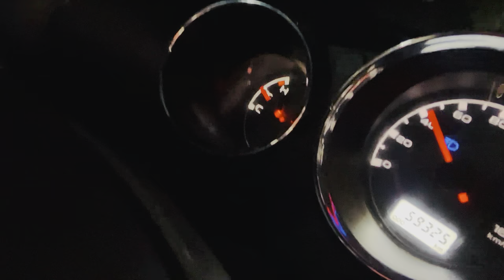Meet Kabaddi King👑 Rahul Choudhary💪💪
Channel Aim-Daily Vloging